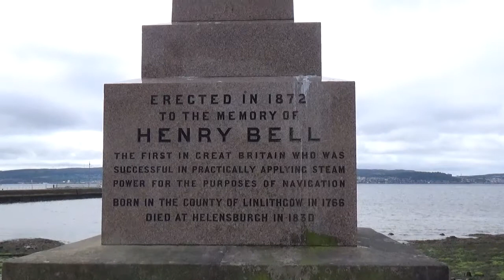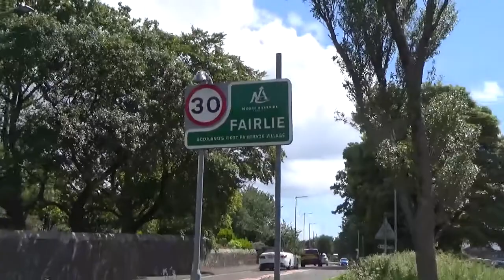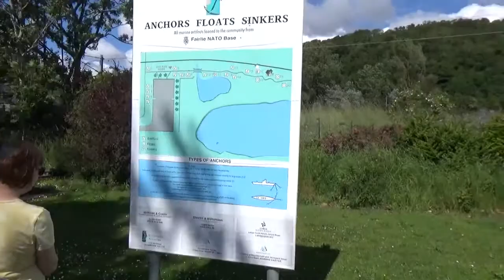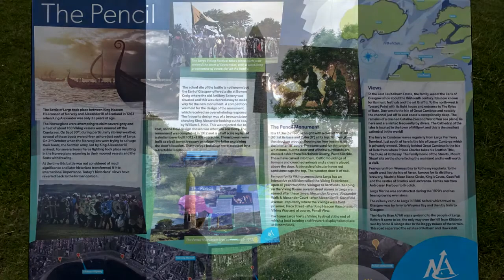Sailing Magic Hawk - Summer Cruise 2022 Part 4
Part 4 of Magic Hawk's Summer Cruise sees us move from Holy Loch up to Rhu Marina then down to Largs. We enjoyed a walk to Fairley and also a day trip on the train to Glasgow. Once again we were weather-bound waiting for strong winds and rain to pass in what was turning out to be a wet and windy summer on the West coast of Scotland.